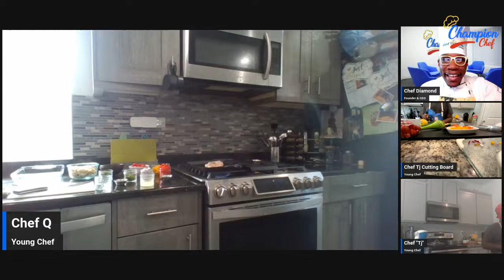Champion Chef Cooking Competition - Chef Quentin vs. Chef Timothy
Get ready for an epic culinary showdown! 🍳 Join us on April 20, 2024, at 12pm EST for the Champion Chef Cooking Competition between Chef Quentin and Chef Timothy at Chef Diamond and Friends. Who will claim the title of Champion Chef? Tune in to find out!